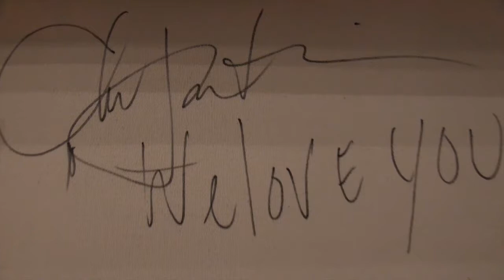2016 Christopher Martin Painting Day - Scottish Rite Hospital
Texas Scottish Rite Hospital for Children is one of the nation's leading pediatric centers for the treatment of orthopedic conditions and sports injuries, as well as certain related arthritic and neurological disorders and learning disorders, such as dyslexia. Patients receive treatment regardless of the family's ability to pay.